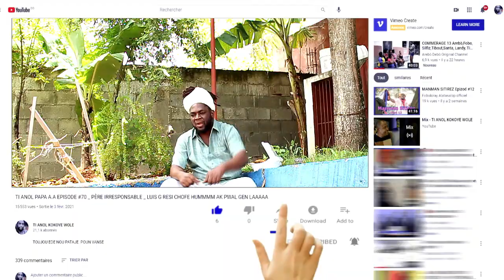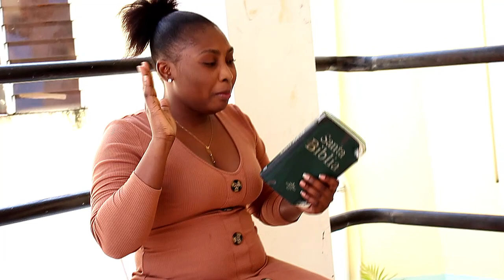TI ANOL PAPA A.A EPISODE #90 *PERE IRRESPONSABLE* DARLINE REPANTI.. NADIA AP SOURI.. IB JIJE TI ANOL